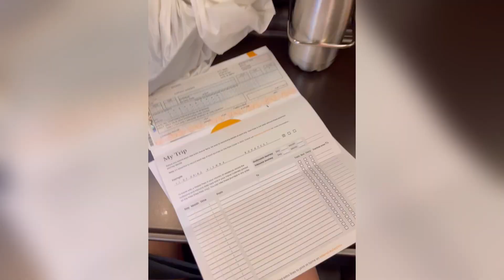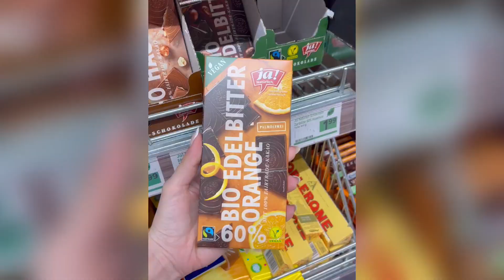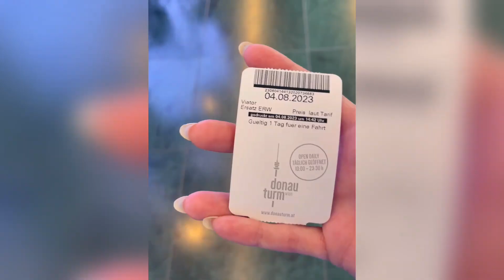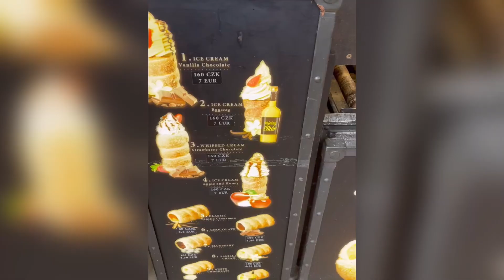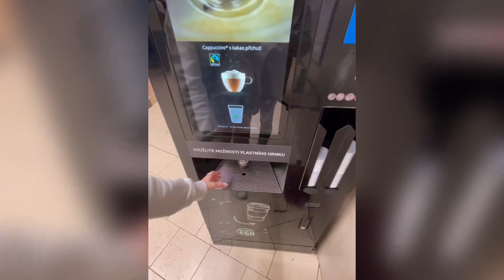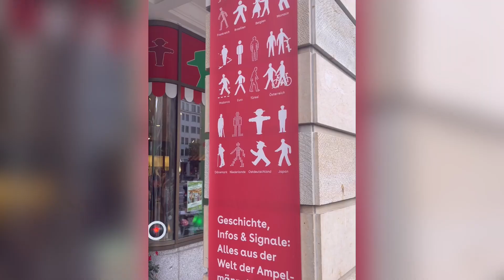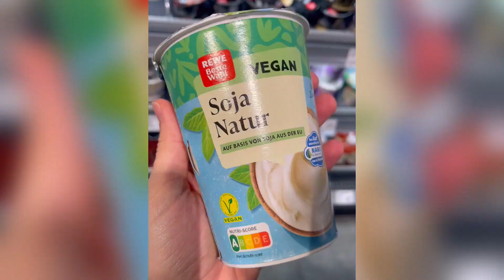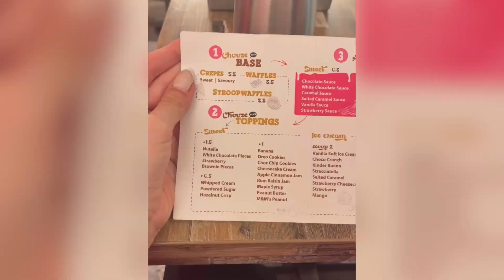🚞💺INTERRAIL - semana conmigo por EUROPA🚆(Austria, Rep.Checa, Alemania y Holanda) ep.2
🔸🔸 Mi Setup 🔸🔸
Aquí tenéis todo lo que uso 👉🏻
Y algunas cositas monas que me encantan 👉🏻

Gracias por verlo! Hasta la próxima💕